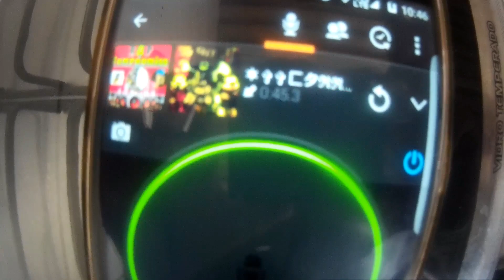PRESENTE QUE ELAS NÃO RECUSAM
SE VOCÊ GOSTA DE PRESENTEAR ESSA É UMA  ÓTIMA OPÇÃO.
SALA DE RIMAS RAP É COMPROMISSO

DEUS ABENÇOE!